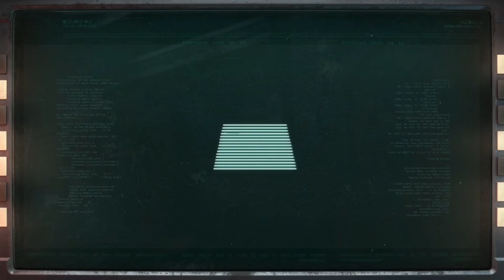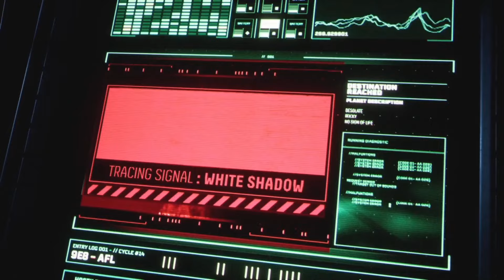Endless Cycle of Death | Returnal | Live Gameplay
Alfredo, joined by Jack and Jeremy, jumps into space as he tries to survive run after run in Returnal! This stream originally aired on May 20, 2021.